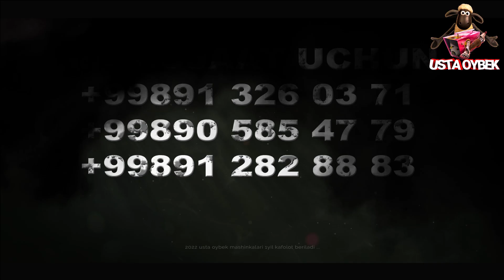Qo'y Junini Olish Biznesi USTA OYBEK Mashinkalari☎️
Murojot uchun
Assalomu Alaykum
Qo’shimcha malumotlar Telegram kanalimizda @mashinkauz
Telefon qo’ng’iroqlarga soat 9:00 dan kechki 17:00 gacha javob beramiz,bizni kuzatib borganlarin uchun,sizlarga kotta kon raxmat.
YouTube kanalimizga падписаться bo’lishni unutmang.
USTA OYBEK  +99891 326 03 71
Shukurullox    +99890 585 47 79
Ish vaqti 9 : 00 , 18 : 00 ; gacha
Qo'ng'iroqlarga ham shu vaqtda javob beriladi,
Oldindan sizlarga kattakon raxmat